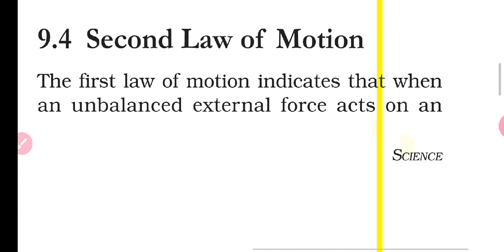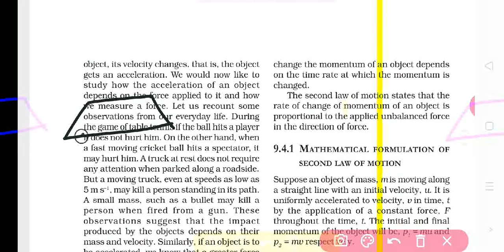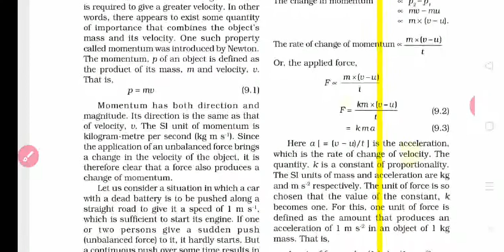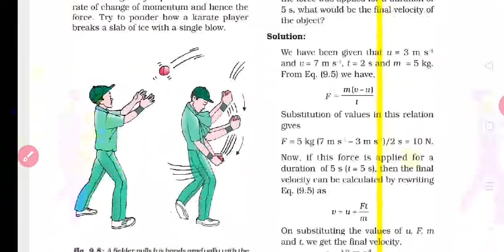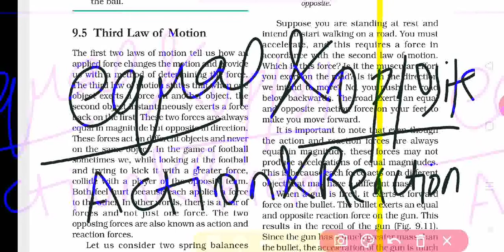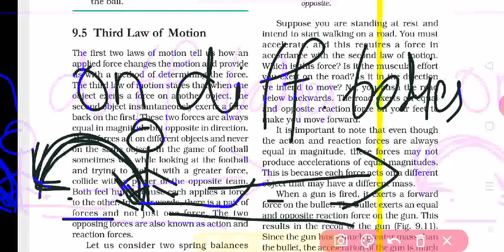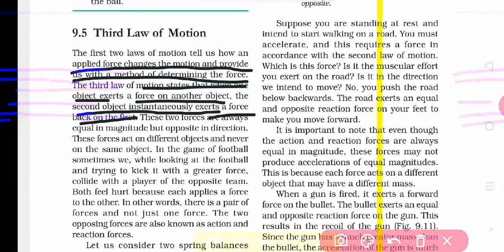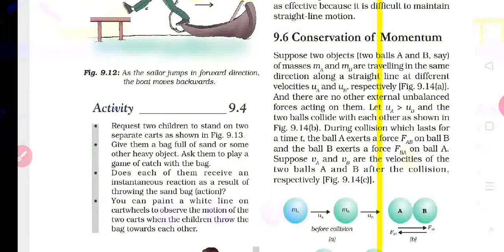Physics force class 09 lecture 02